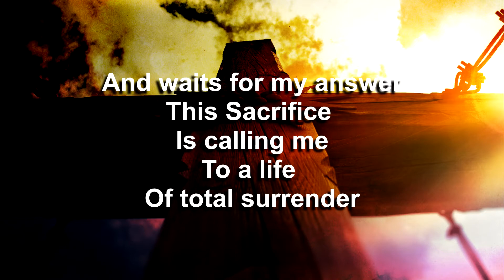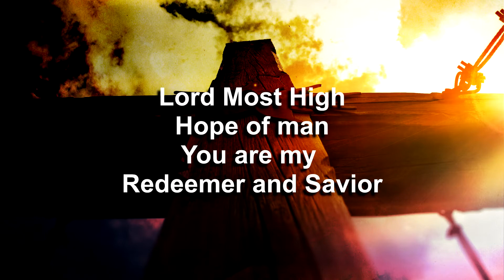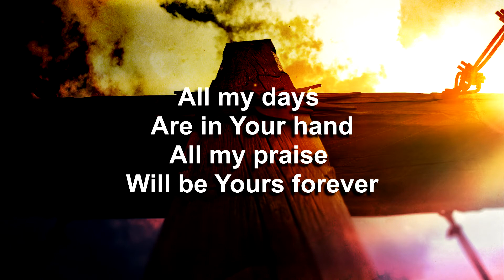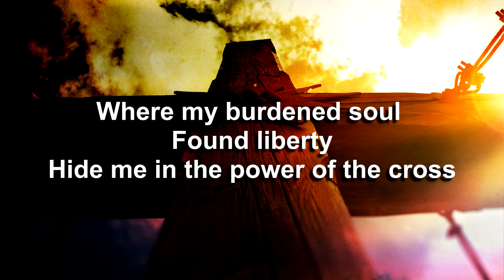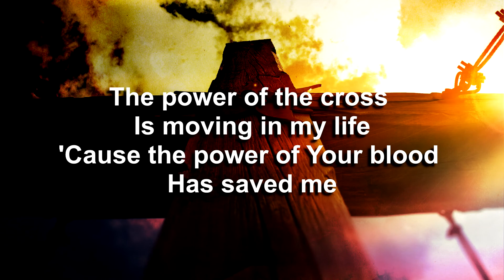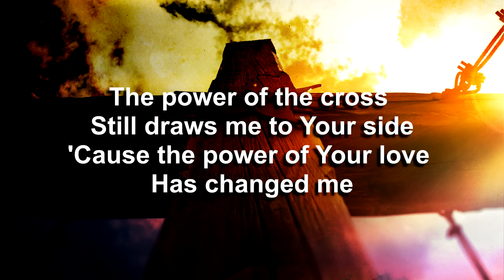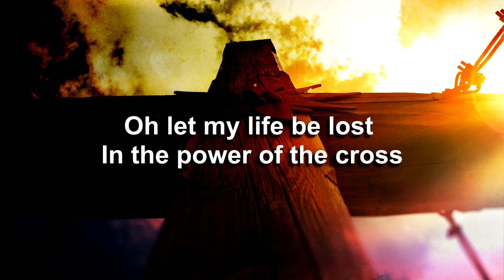The Power of the Cross by Travis Cottrell with Lyrics